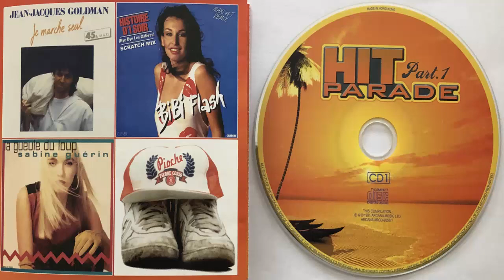Bibi Flash Histoire d'un soir (Scratch Mix) (1983) (CD Import)